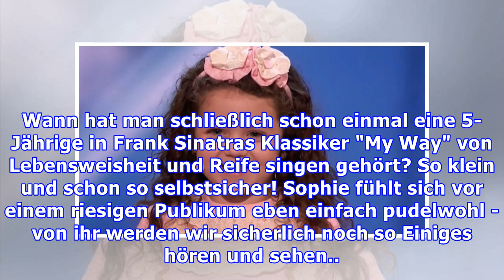Video: Kleines Mädchen begeistert Publikum mit Oldie-Song.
Die Jury der Talentshow „America’s Got Talent“ hat schon viel gesehen. Dazu gehören auch einige wunderbar begabte Kinder. Die Gäste ihrer Show versuchen alles, um sie zu beeindrucken. Aber noch nie haben die hartgesottenen Schiedsrichter so vor einer Kandidatin gesessen wie vor der 5-jährigen Sophie Fatu. Das Mädchen ist einfach ein kleiner Sonnenschein und bringt mit ihrer überraschenden Performa...